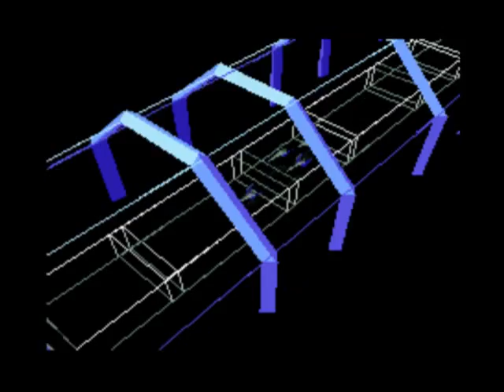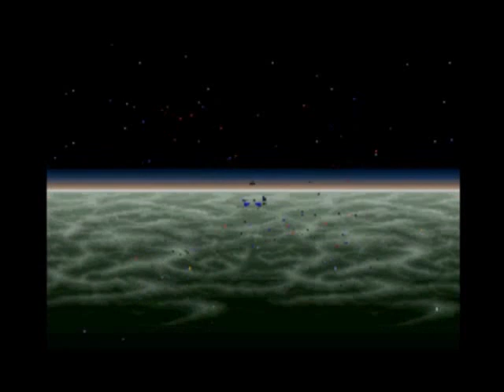StarFox SNES - Extreme Run (Route 3/100% Score/One-Life/No Bomb/No Power Up/No Mates Harmed)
My own gameplay movie of StarFox, a famous SNES Rail Shooter released in 1993. My challenge is to apply several handicaps to increase difficulty to its (almost) maximum level.

This game is played with v1.2 of US StarFox and Snes9X 1.53. As a French player, I only own the european StarWing version, and i don't have the required hardware to record it properly.

Hope you'll enjoy this game, and if you have any questions, i'll answer them asap. I already published an article about this run in my own blog (in French, but i can make an English version if requested)

Main Timers :

Asteroid Belt 5:20
Fortuna 10:15
Sector Z 15:35
Macbeth 20:35
Venom 1 25:15
Great Commander first fight 28:30
Venom 2 34:30
Andross 39:45